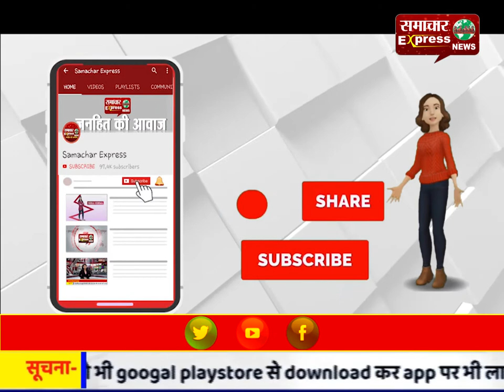जिंदगी की जंग हार गई उन्नाव की बेटी, भाई ने कहा, जलाने के लिए कुछ भी बचा नहीं